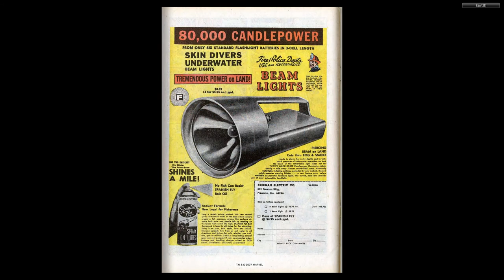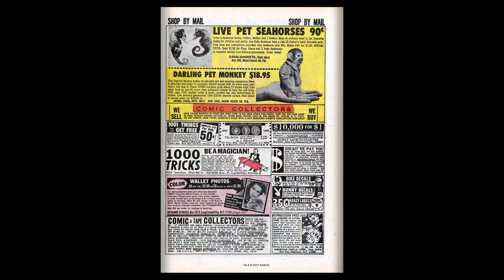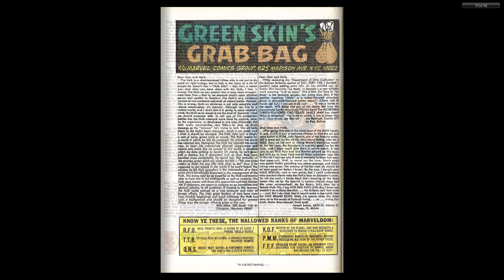196902 Incredible Hulk v1 112